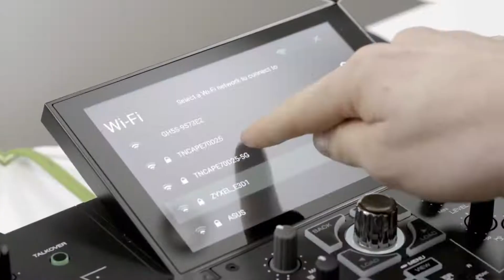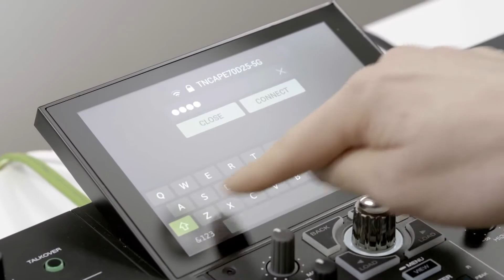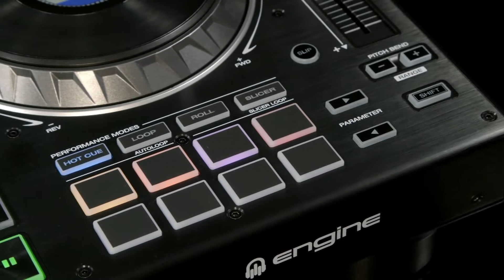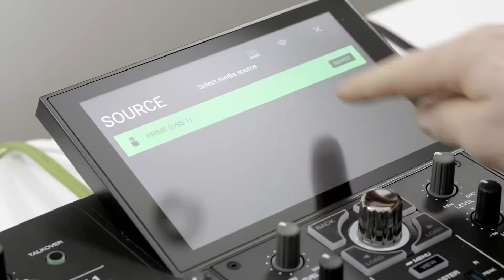DENON PRIME 2 REVIEW II ESPAÑOL II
En este video, te explicaremos las funciones más importantes que trae esta nueva y potente unidad  DENON PRIME 2, heredando las mejores cualidades de la gama PRIME

🔻Deejay Academy - Cultura Electrónica ◼

¿Quieres estudiar mezclas Dj o Producción Musical?, únete a la academia de Djs productores con más prestigio.

Bogotá - Colombia